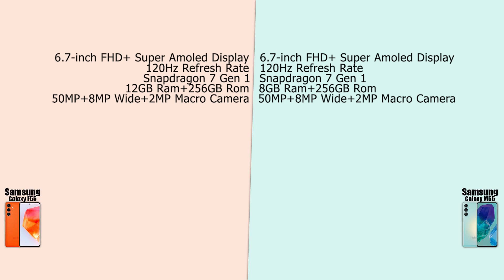Samsung Galaxy F55 VS Samsung Galaxy M55 | Full Comparison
Samsung Galaxy F55
Samsung Galaxy M55

0:00 - Samsung Galaxy F55 VS Samsung Galaxy M55 Detail
0:16 - Intro Video
0:37 - Samsung Galaxy F55 VS Samsung Galaxy M55 Comparison
1:29 - Samsung Galaxy F55 VS Samsung Galaxy M55 Differences
1:52 - Samsung Galaxy F55 VS Samsung Galaxy M55 Conclusion
2:05 - Outro

Top 5 Samsung Phones Under Rs-15000

03.Samsung M11
04.Samsung M21
05.Samsung M30s

1.Logitech G102 Prodigy
2. Lenovo Gaming Mouse - M200
3.Corsair CH-9301011
4.Redgear A-10 Gaming
5. Cosmic Byte Equinox Alpha

01.iBall Baton iB-WRD12EN
02. TP-LINK TL-WR940N
03. Mi Smart Router 4C
04. D-Link DIR-806
05.D-Link DIR-819 750 Mbps Router

01.Realme Buds
02.OnePlus Bullets Wireless Z
03. Mi Neckband Bluetooth Earphones
04. Infinity (JBL) Glide 120
05.boAt Rockerz 255 Sports
Top 5 Fitness Bands Under ₹2,000